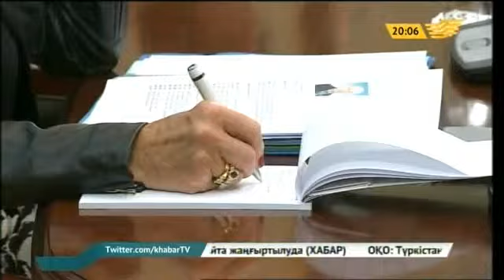Қазақстан-Франция ынтымақтастығы артуда